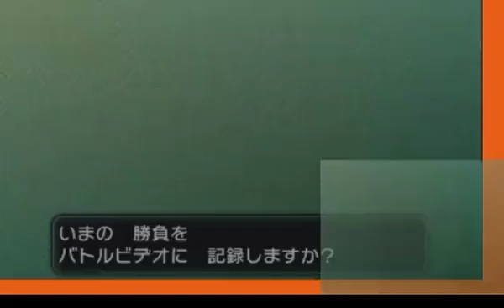【ポケモンXY】 厨ポケ狩り講座 未公開試合集 part4 【Pokémon XY】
アズマオウの可能性